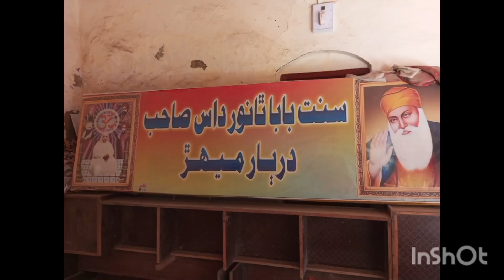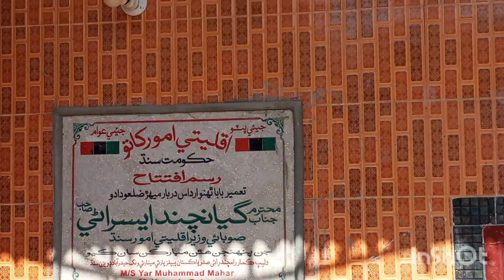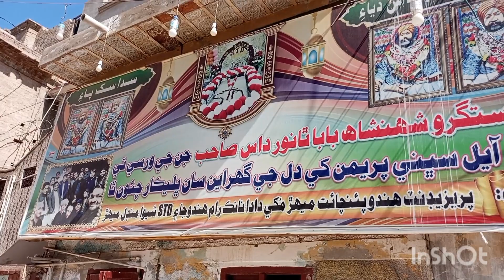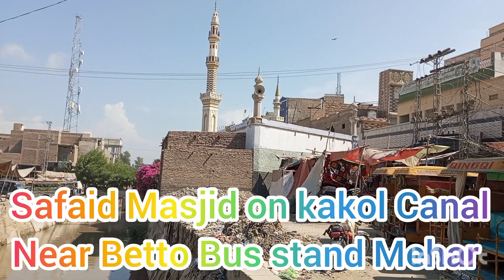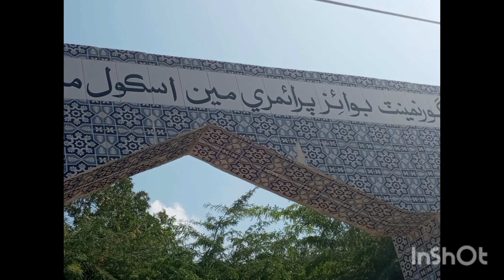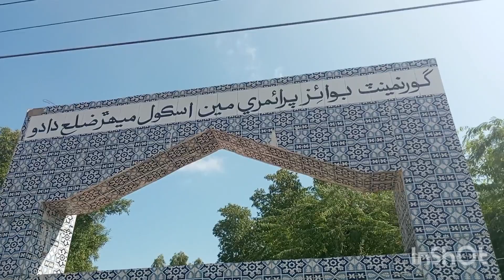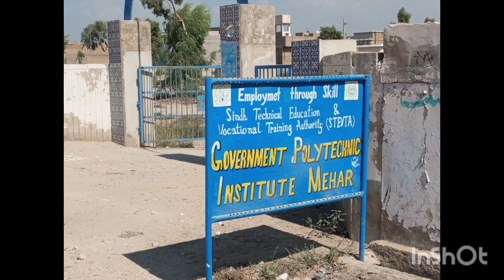Mehar city District Dadu Sindh The Old City of Dadu Part 2 (Masood Mangi Vlogs)